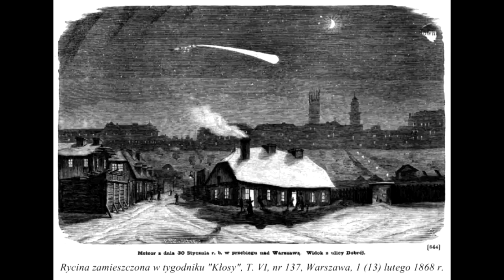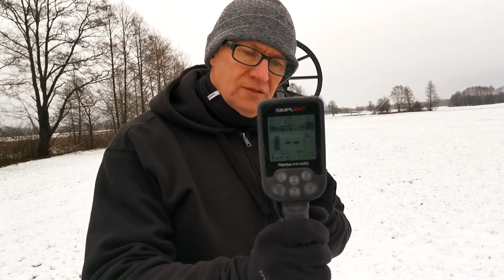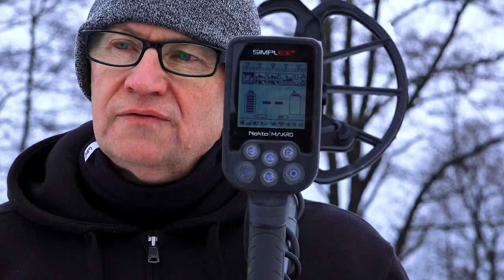Jak znależć meteoryt? Duży okaz meteoryt Pułtusk.Wykrywacze do szukania meteorytu - SIMPLEX+ [cz.1]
Jak kupić wykrywacz metali na raty?
Poszukiwania meteorytów w Pułtusku. Meteoryt kamienny z Pułtuska. Jak znależć meteoryt?